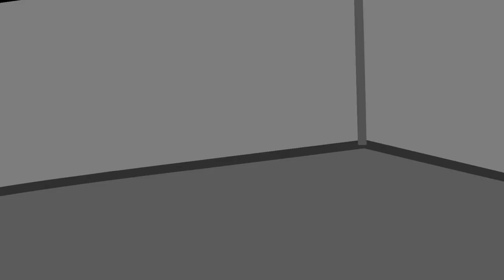Super Meat Boy - Chapter 2 Boss Fight C.H.A.D.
Chapter 2 The Hospital - C.H.A.D. (Boss)
Console : PS4
With the new soundtrack

Tactics : Watch the bubbles closely.
If they appear in the middle, C.H.A.D. will take a sneak peek, hides and jumps straight up.
If he appears in one of the corners, he will jump to the other side.
Your safe spot will be in the middle of screen.